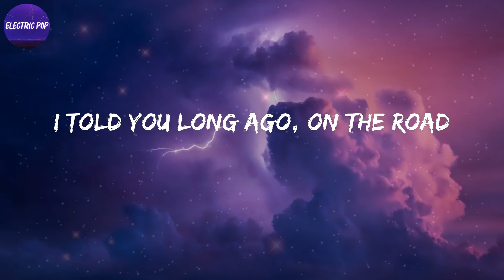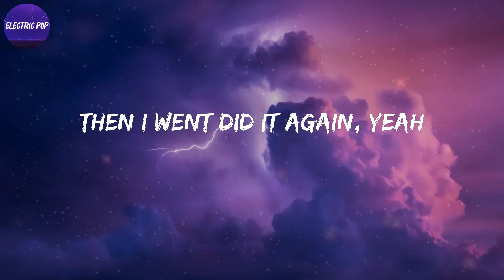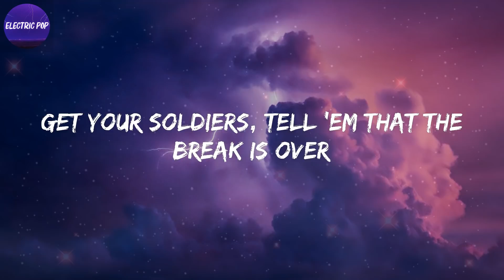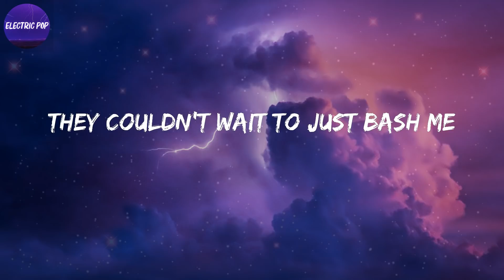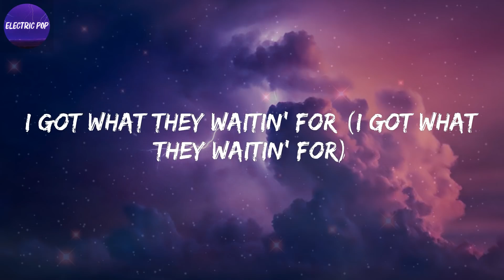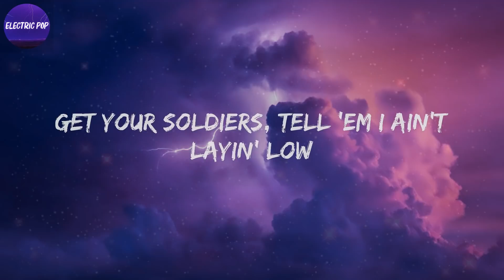Lil Nas X - INDUSTRY BABY (Lyrics)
Lyrics INDUSTRY BABY:
(Yeah)
Yeah
Yeah